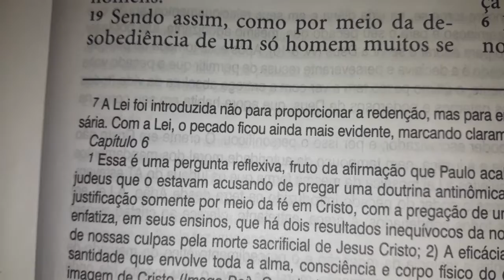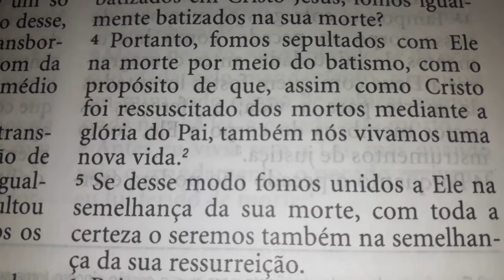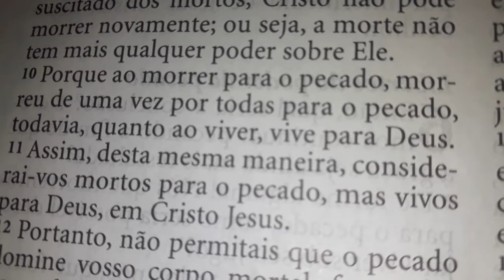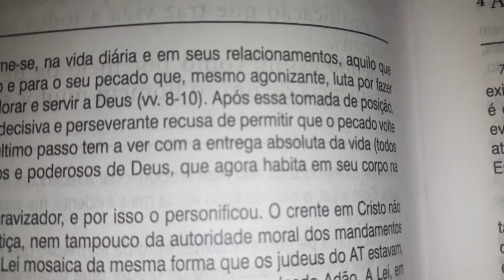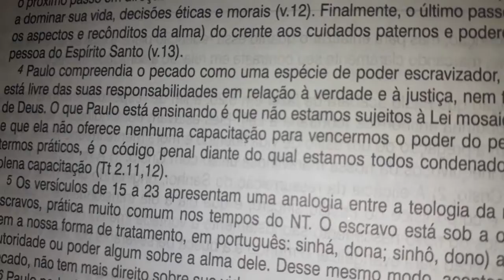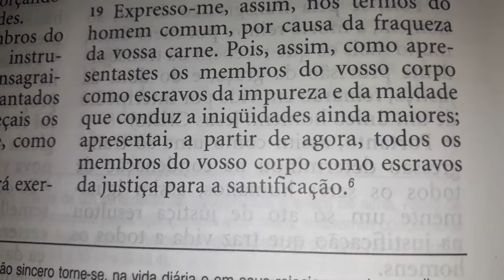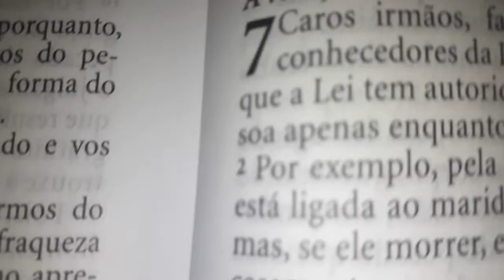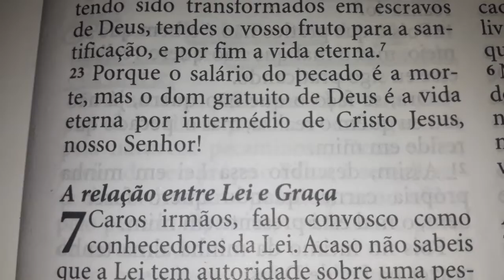Romanos 6 | Bíblia King James Atualizada (KJA)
Diagrama do conteúdo do livro de Romanos (Bíblia King James Atualizada)